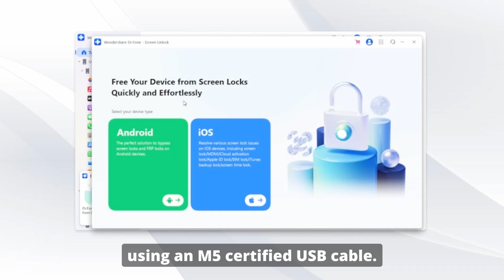Remove Encrypted iTunes Backup Password Using Dr.Fone Screen Unlock (iOS)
Remove Encrypted iTunes Backup Password!!! Are you looking for a way to remove the iTunes backup encryption password? In this video, we'll show you how to do so using Dr.Fone - Screen Unlock (iOS). If you've ever faced the frustration of forgetting your iTunes backup password or need to remove it for other reasons, this tool is the perfect solution.
We’ll walk you through common scenarios where this issue arises, explain the benefits of removing the password, and give you a simple, step-by-step guide on how to do it. With Dr.Fone - Screen Unlock (iOS), you can simplify your backup process, preserve data integrity, and regain full control over your iTunes backups.

Timestamps:
0:00 - Introduction
0:34 - Part 1: Common Scenarios for Encrypted iTunes Backup Password Issues
0:55 - 1. Forgot Password During Restore
1:14 - 2. Can’t Extract Important Data
1:32 - 3. Trouble Making New Backups
1:48 - 4. Encrypt Backup Option Locked
2:03 - 5. Forgot Old Password to Change It
2:17 - Part 2: Why Removing iTunes Backup Encryption Password is Beneficial
2:37 - 1. Simplify Backup and Restore
2:53 - 2. Preserve Backup Data Integrity
3:09 - 3. Manage Storage Space Better
3:24 - 4. Ensure Compatibility with Other Software
3:43 - Part 3: Dr.Fone - Screen Unlock (iOS): The Best Tool to Remove iTunes Backup Passwords
4:44 - Part 4: How to Use Dr.Fone - Screen Unlock (iOS) to Remove iTunes Backup Password
5:40 - Conclusion